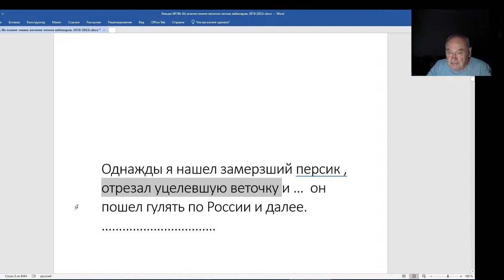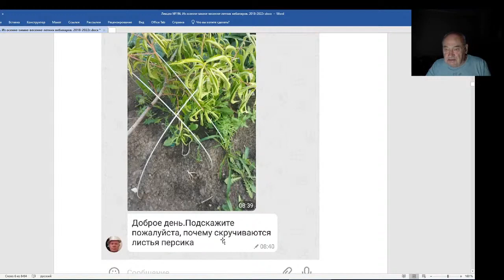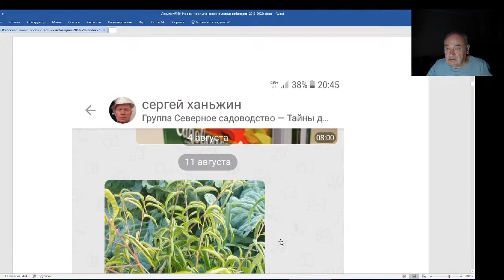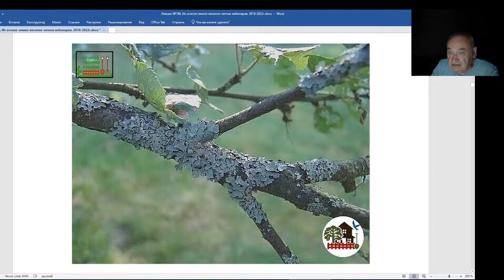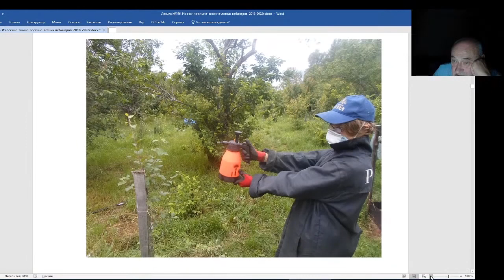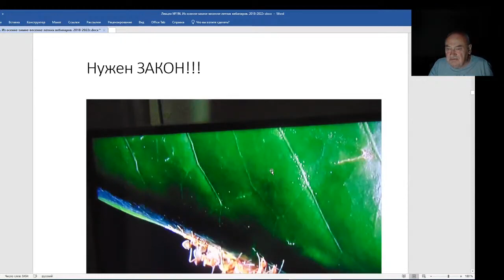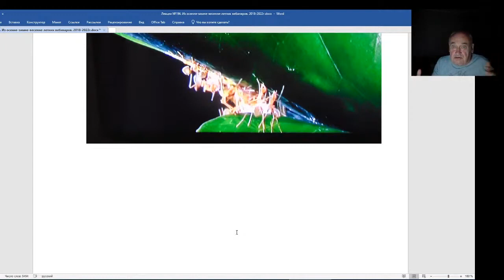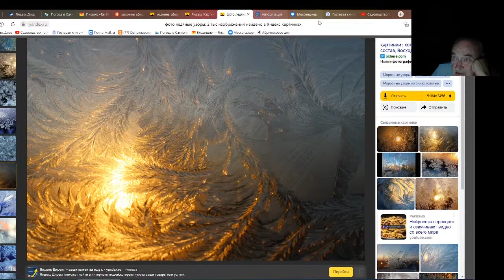Железов Валерий. Вебинар 196. Одно из моих высших достижений. Коротко о важном.